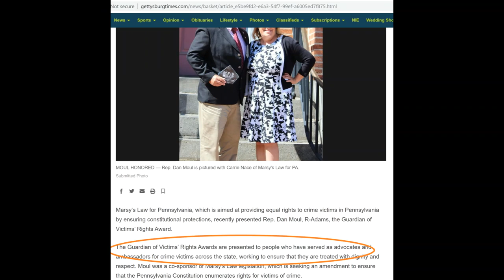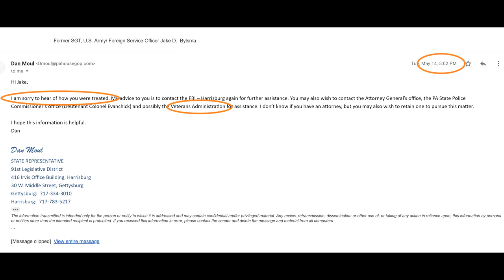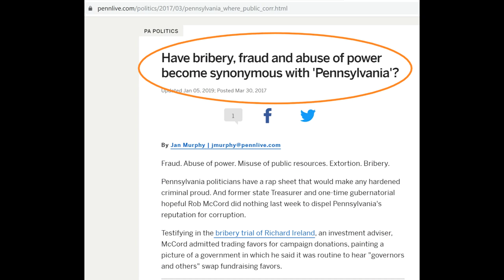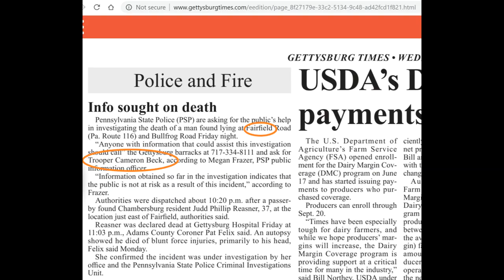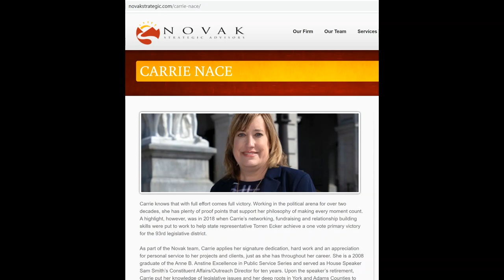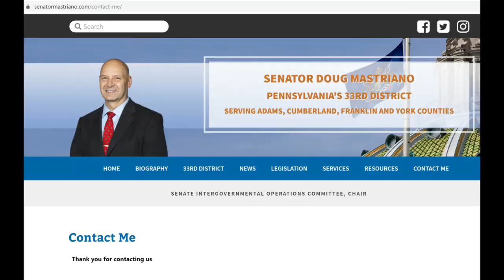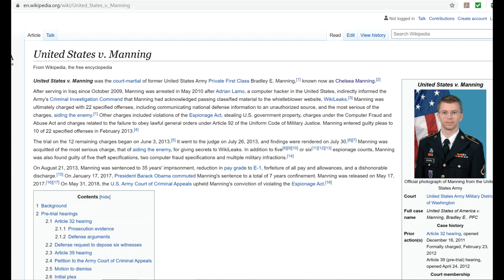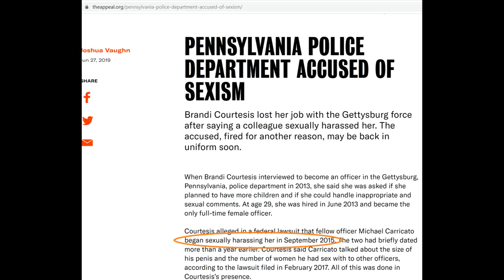State Sanctioned Pervert Cops and Repeat Firearms Offenders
Institutional MeToo and gun violence. This one has it all!!! SENATORS WITH KIDDIE PORN, HOUSE REPS VICTIM SHAMING WOUNDED WARRIORS, CORRUPTION, CRONYISM, GENDER REASSIGNMENT, MORE KIDDIE PORN, -You know, typical Pennsylvania Politics.